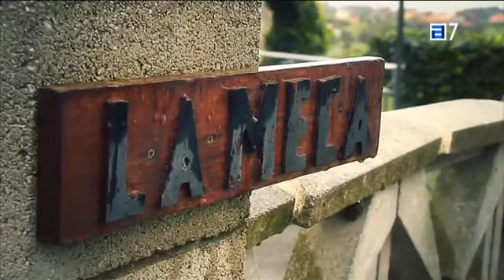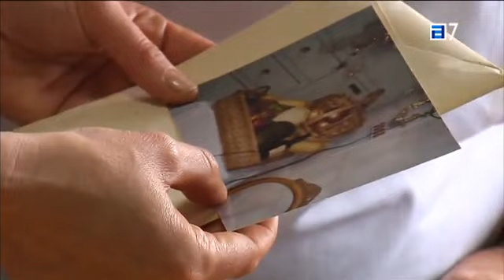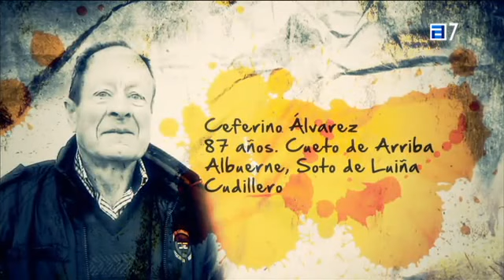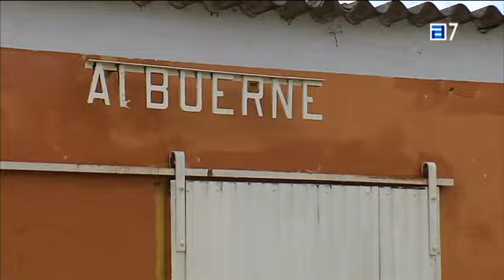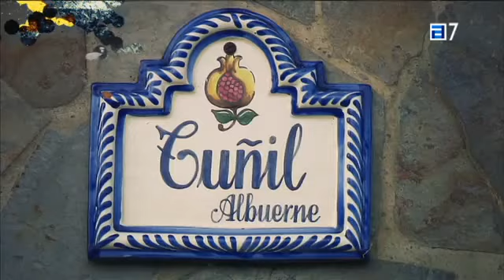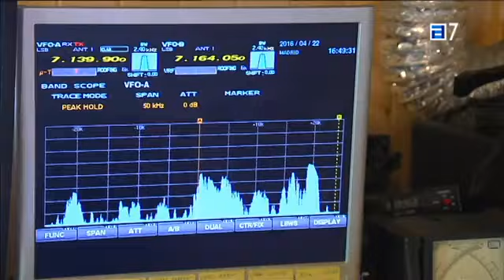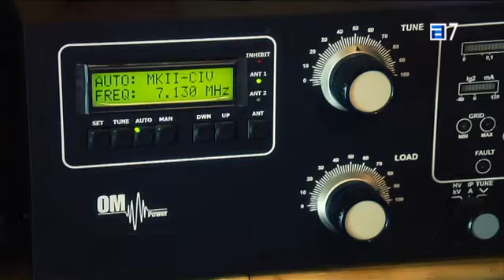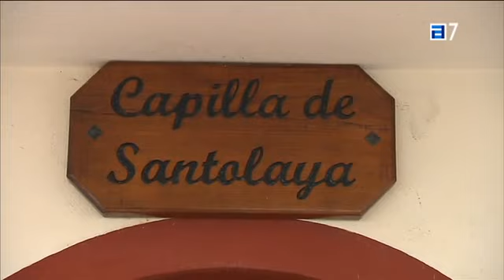Pueblos 06 06 2016,Albuerne,Cudillero